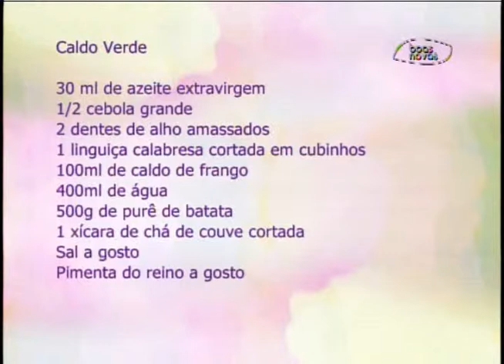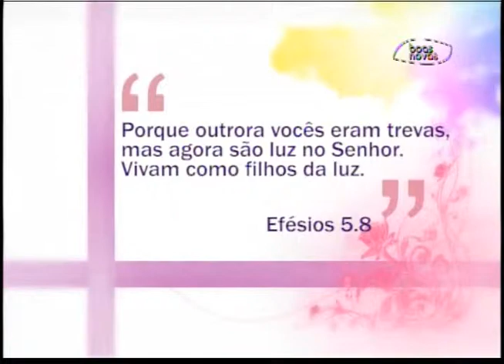Espaço feminino - Mau humor no casamento! - (bloco 3 de 4) 24-06-2015